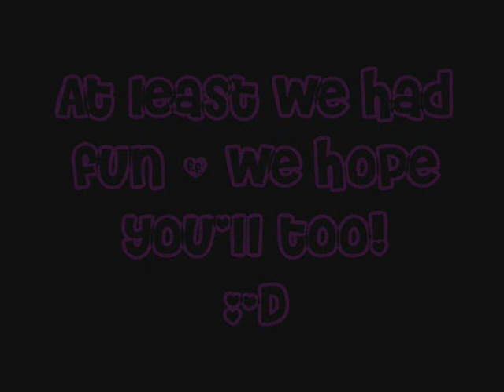gulp and gasp part 4.wmv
Part 4 : The New Literature Component 2010. This is a video of the drama performance by teachers, lecturers and nazirs from Sabah, Sarawak and Labuan, which was held during the 4 days workshop in Merdeka Palace hotel and suites Kuching Sarawak from 8th - 11th March 2010. They were given just a day to prepare for this short drama called Gulp and Gasp, Form 4 Drama